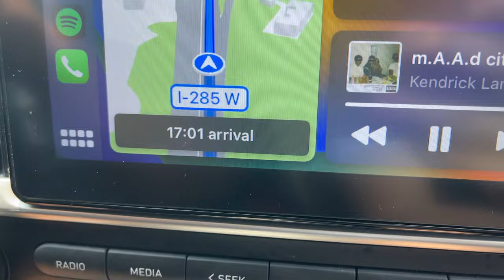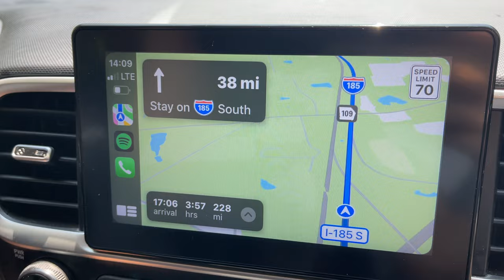WILL WE EVER MAKE IT TO PANAMA CITY BEACH!?